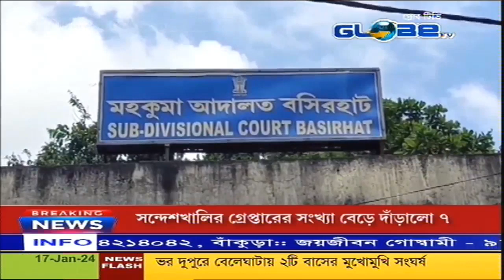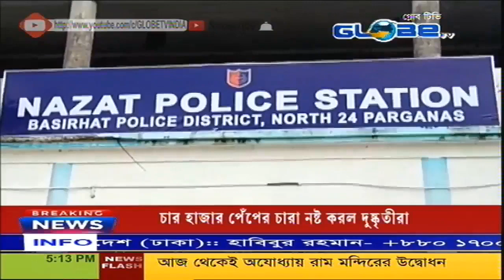GLOBE NEWS 17.01.2024